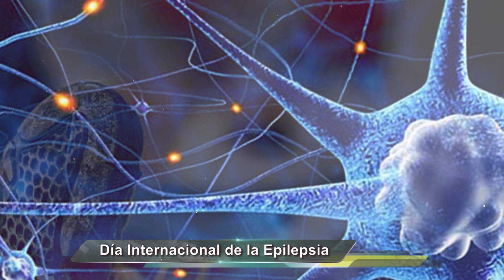Día Internacional de la Epilepsia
Fue a fines de 2014, que la Organización Mundial de la Salud (OMS) junto con la ILAE y el IBE propusieron el Día Internacional de la Epilepsia como el oficial para ser conmemorado en todo el mundo el 2º lunes de febrero.

GADEP conmemoró el Día Púrpura en 2012 y en 2014 y el Día Internacional de la Epilepsia en 2015 y 2016, con simposios dedicados a informar acerca de la epilepsia en diversos aspectos, notificando a los medios de comunicación con la finalidad de que el tema estuviera presente para la mayor cantidad de gente posible e intentar cumplir la meta de una mejor actitud de la sociedad.